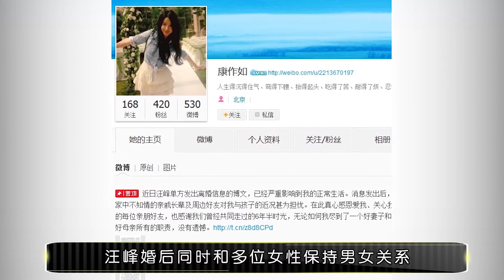章子怡为何会嫁给3婚的汪峰？一番话说出了真相，网友：原来如此！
之前有圈内人士这样评价汪峰：第一喜欢赌，第二喜欢姑娘。汪峰情史的确够丰富，用句话来说，那就是个不甘寂寞的男人。汪峰记录在册的有五段情史三段婚姻，生有三个女儿
网友变身福尔摩斯，给汪峰列出的一条爱情食物链：与筠子分手是因为劈腿齐丹；之所以与齐丹离婚，是因为恋上超模葛荟婕；康作如是在葛荟婕怀孕期间交往上的；康作如离婚后也在微博上控诉说汪峰婚后同时和多位女性保持男女关系.
不难看出，汪峰在和不同的前任交往期间，时间线是重叠的，真是一个不甘寂寞的多情种。难怪这些女主角分手后都忍不住要跳出来指责汪峰劈腿的事实
无数的人都在质疑章子怡为什么要下嫁汪峰，因为章子怡的成就实在是太大了，作为国内的顶级女星，在国际上都享有一定的知名度，拿的大奖也不计其数，无数的富豪排着队追求的她却选择了自称“歌坛半壁江山”的汪峰呢。
章子怡在国际中都是享有盛名的，并且人送称号国际章， 这么称呼她的原因就是章子怡她是我国女明星在国际影坛中拿过电影大满贯的人，一个是周迅，另一个就是章子怡，响当当的“国际章”，唯一一个获得金球奖提名的中国艺人，也是唯一主演的两部奥斯卡获奖片的华语女星；在《卧虎藏龙》中获奥斯卡四项大奖；二十六岁就入选了“中国电影史一百年”的百大影院名单。娱乐圈中人，别说咖位比她高的，连勉强相当的都很难找。

且不说汪峰与章子怡在娱乐圈的地位差距悬殊，就汪峰以往的一段段情史来看，他实在不是一个好的选择，一句话：章子怡嫁给汪峰，是下嫁。
往好听点说，章子怡的名气可以成就汪峰的事业。往难听点说，“皮裤汪”就是赚到了
但婚后的汪峰却一改之前的花心本色，成为了一个好丈夫好爸爸，不爱“劈腿”了。也许是在对的时间遇到对的人，35岁的章子怡渴望成为一个妻子一个妈妈，而汪峰正好出现，性情相投，彼此成就，章子怡在汪峰身上找到了家庭的幸福感，汪峰在章子怡身上找到了最后的归属，
章子怡才不在乎什么下不下嫁，她在尽力扮演好为人妻为人母的角色，有的也只是为人妻的温柔与缱绻。在婚姻中，她才不是什么“国际章”，老婆这个角色她就做得很好，这样的章子怡，Hold住风流成性的汪峰是必然的
只能说没有天性放浪的浪子，只是没有遇见能够降住他的那个主。爱情里，不过是一物降一物罢了。就像一句话说的：没有天性高冷的人，只是他暖的不是你。
完美婚姻的基本态度是不依附于任何人，你必须要牢牢掌握主动权。
也始终要明白，男人也好，婚姻也罢，于你只是锦上添花，而非安身立命的根本。